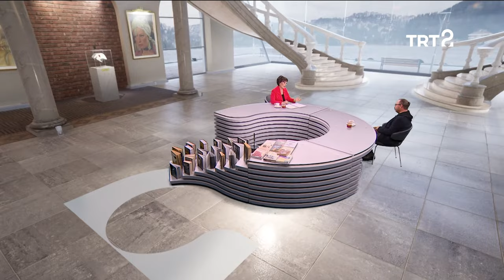Bülent Emin Yarar | Hülya Koçyiğit ile Film Gibi Hayatlar | 113. Bölüm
Hülya Koçyiğit'in konuğu, oyuncu Bülent Emin Yarar.